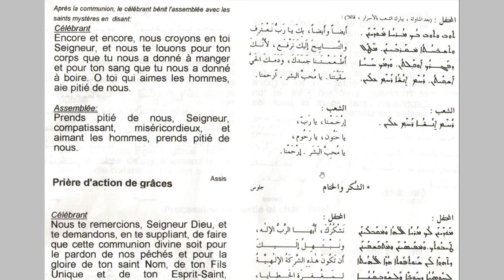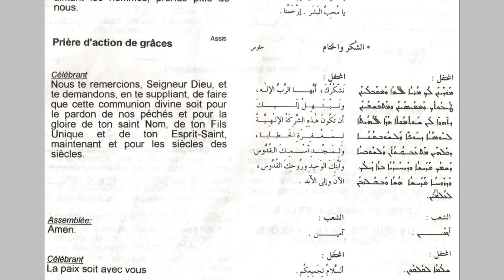Messe maronite action de grâce P27